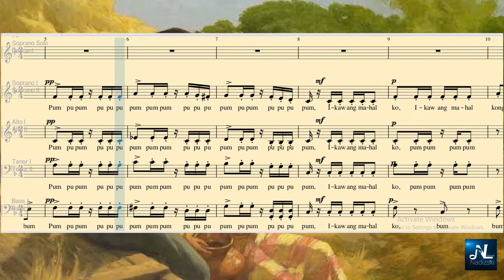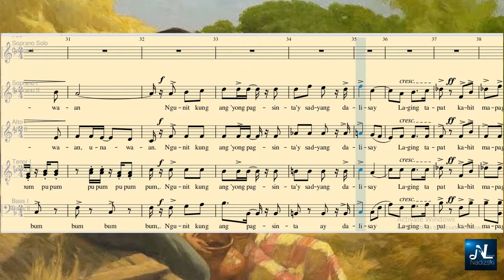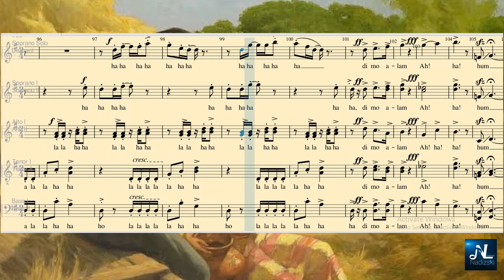IKAW ANG MAHAL KO _ Bass 1 Guide